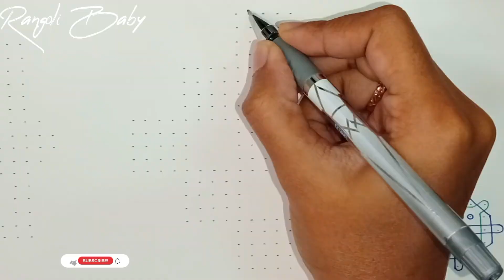#294 4 గదులు ముగ్గు|4 Gadulu Muggu Trending Melikala muggulu Sankranti Muggulu Pongal Rangoli unique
Hello, Everyone!!

         " RANGOLI BABY "